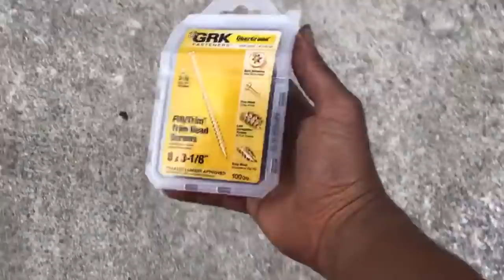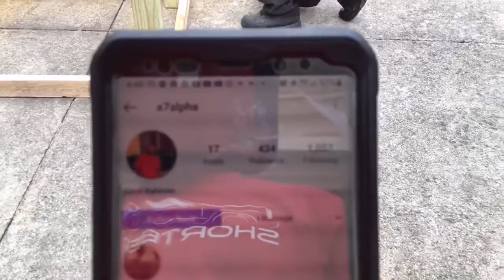Building a Truck Bed Transport Cart